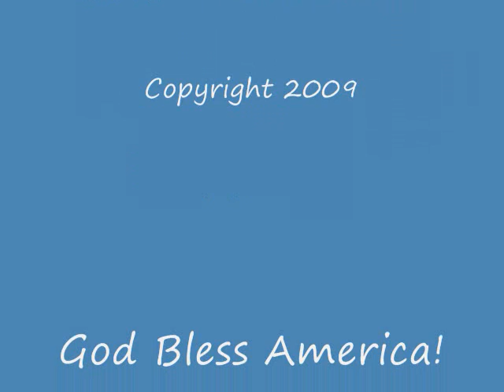Jerre Mcgary Art Show 0001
This Fine Art Collection belongs to Jerre McGary and is available for purchase in whole or in part.